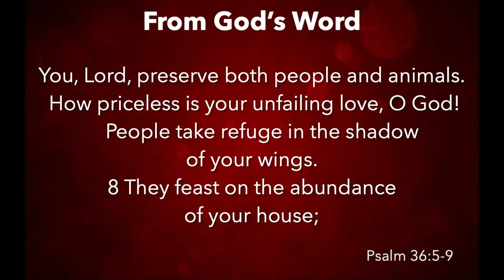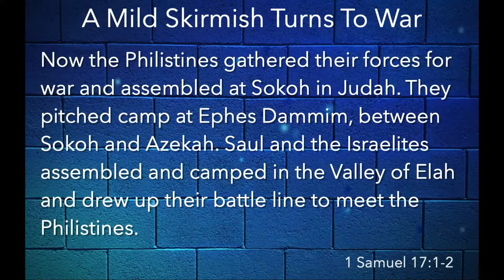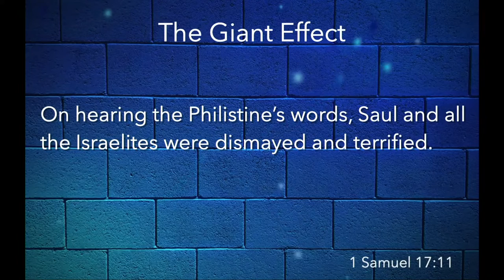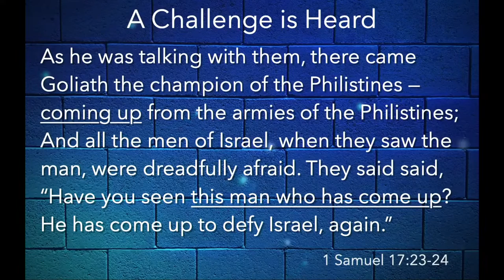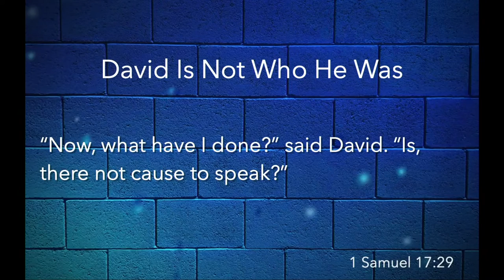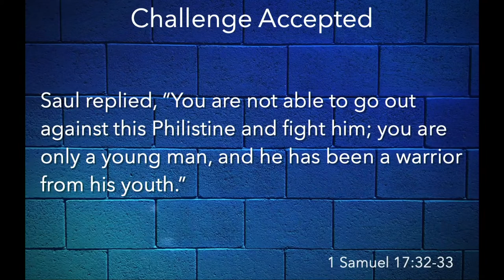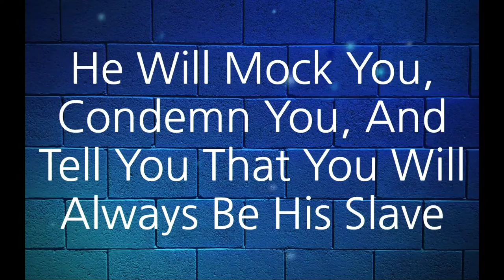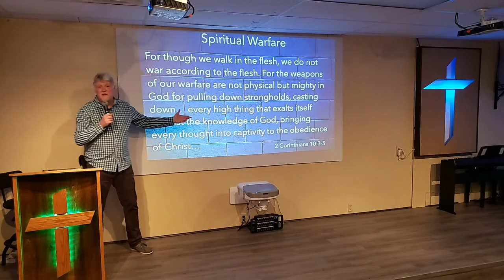Sat Eve - June 4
Renegade - Week 7 - Impossible Reflexes